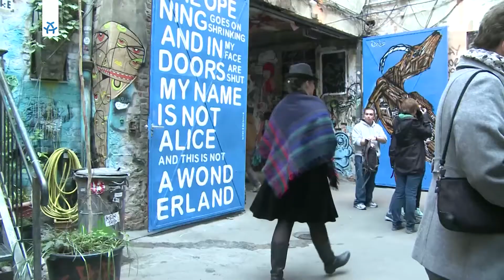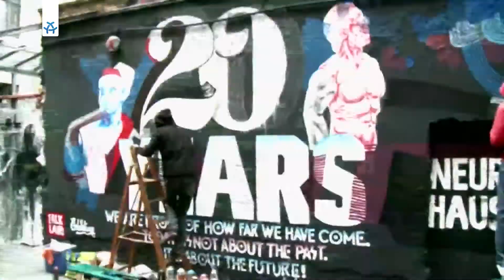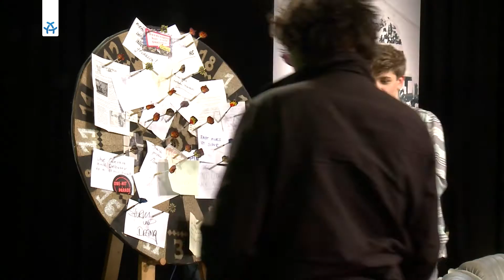Haus Schwarzenberg INTERVIEW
Raum für Notizen - Haus Schwarzenberg

Haus Schwarzenberg ist die letzte unsanierte Bastion in der Mitte Berlins, ein Kunsthaus, das 2015 das 20-jährige Bestehen feiert. Mit dem Kino Central, dem Monsterkabinett und dem Eschloraque trotzt das Haus der Gentrifizierung.